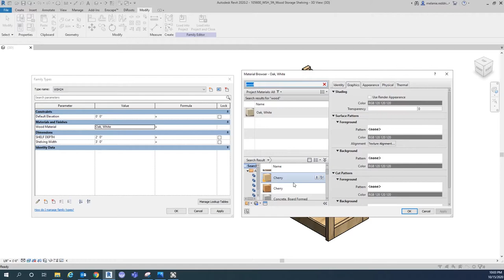Revit 2020: Flexing a Shelving Family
Shelving family created in Revit 2020 with width, depth, and material parameters.